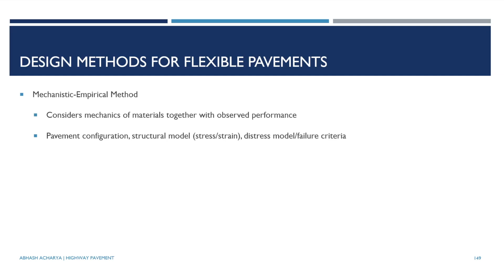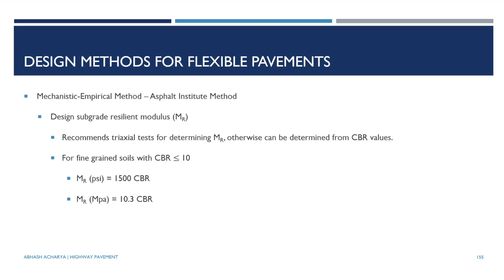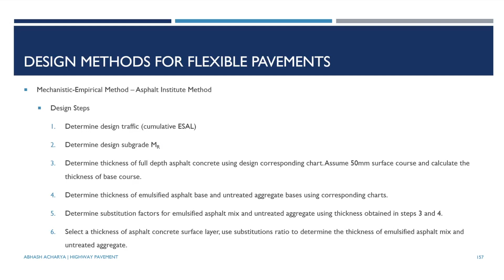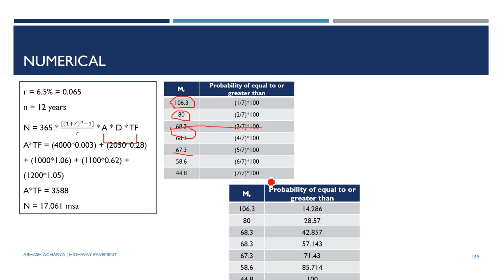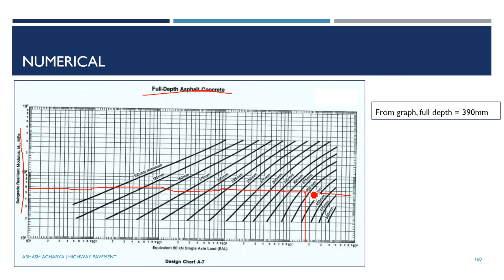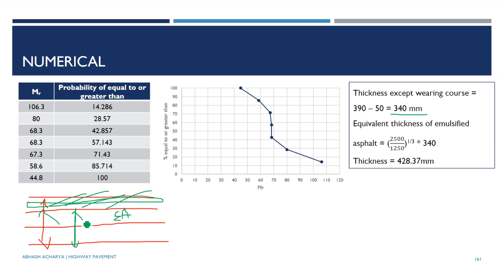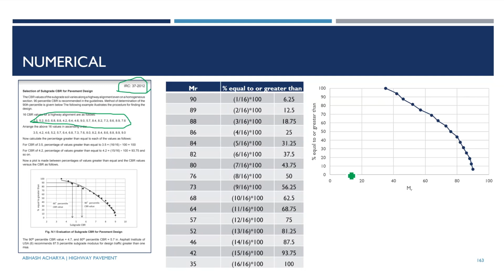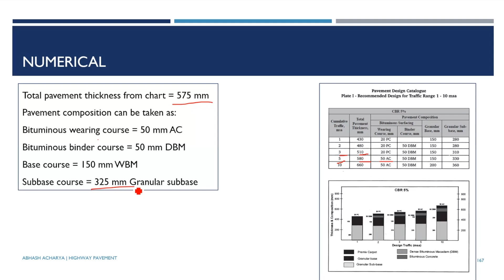[Theory/Numerical] Road Pavement [Mechanistic-Empirical Method: Asphalt Institute and DOR] | Abhash